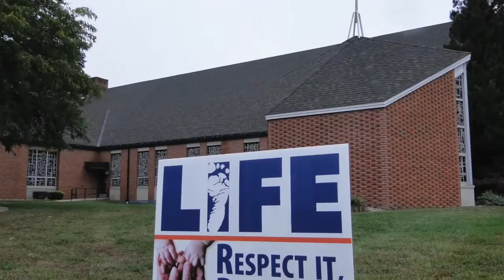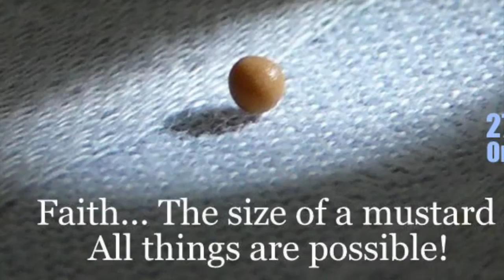Oct 2 | 27th SunFC